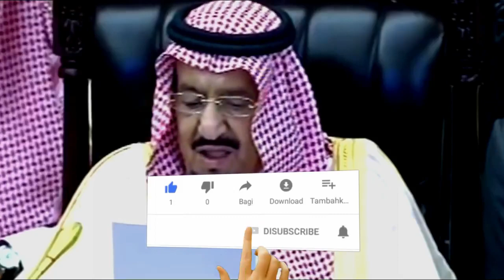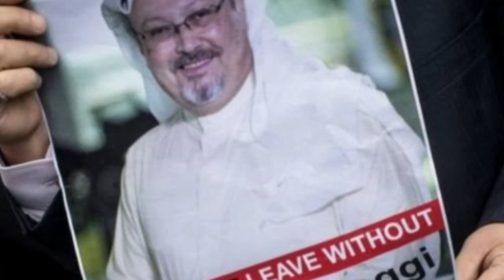Benarkah Raja Salman yang Dinubuatkan Rasulullah Sebagai Tanda Akhir Zaman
Hallo sahabat magenta islam, kali ini kami akan menyajikan video tentang Benarkah Raja Salman yang Dinubuatkan Rasulullah Sebagai Tanda Akhir Zaman